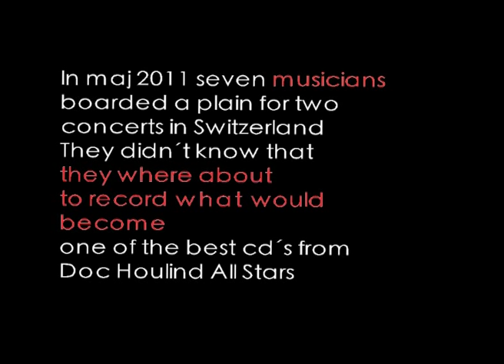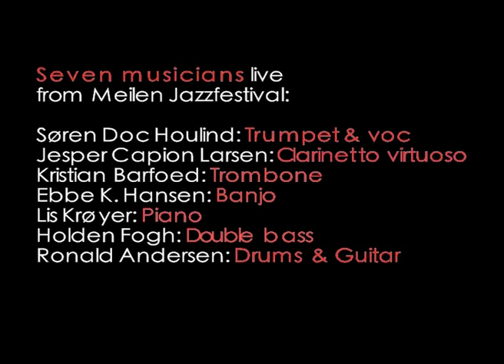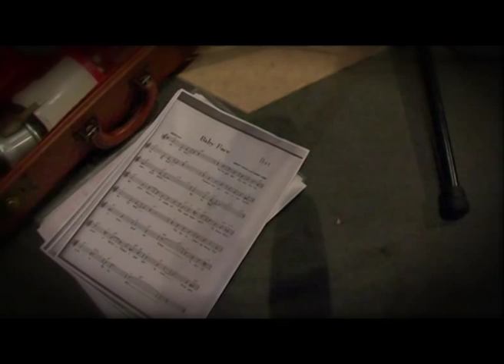INTERVIEW DOC HOULIND I GET IDEAS ENGLISH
IN 2012  DOC HOULIND  DID RELEASED THE NEW CD "I GET IDEAS" LIVE RECORDING FROM MEILEN JAZZCLUB IN SWITZERLAND. THIS LITTLE PROGRAM TELLS THE STORY BEHIND THE RECORD, AND WHY THIS MUSIC WORK SO WELL IN THE HANDS AND PERFOMANCE OF DOC HOULIND NEW ORLEANS ALL STARS